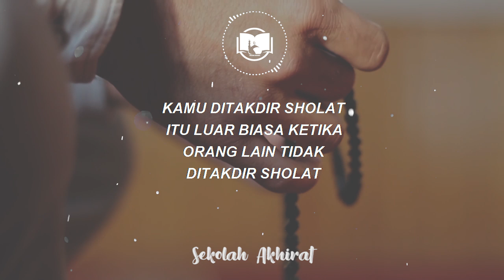Amal Sedikit Lebih Baik Daripada Banyak Tapi || Ngaji 1 Menit Gus Baha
Ngaji Gus Baha Singkat Jelas Padat Satu Menit